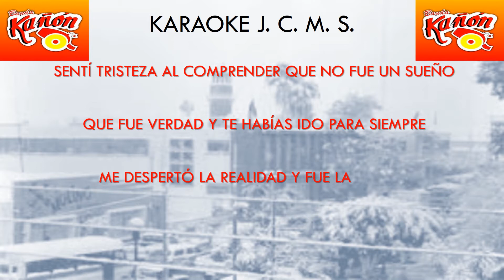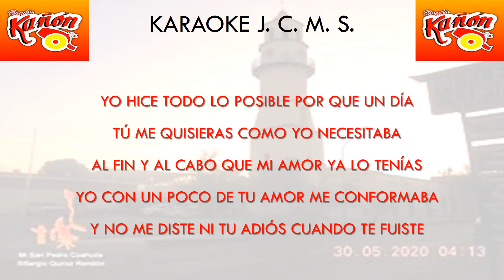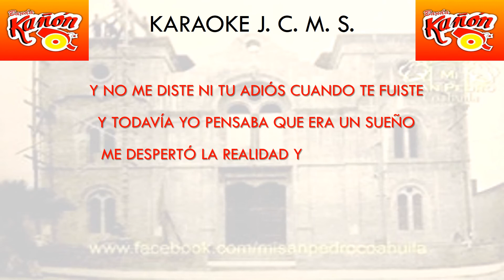karaoke BANDA KAÑON me despertó la realidad